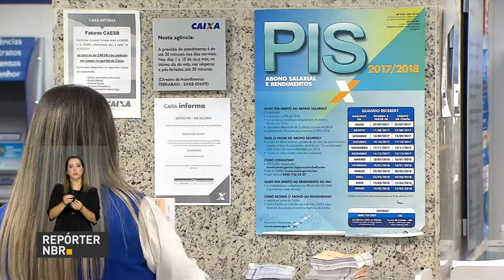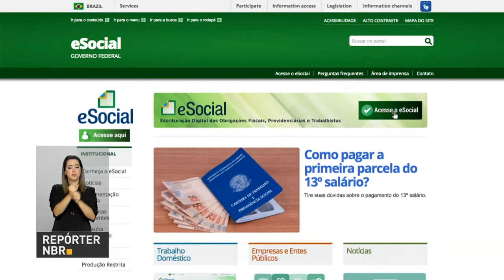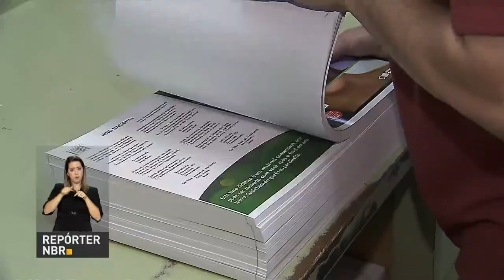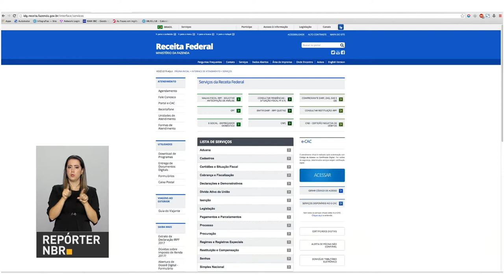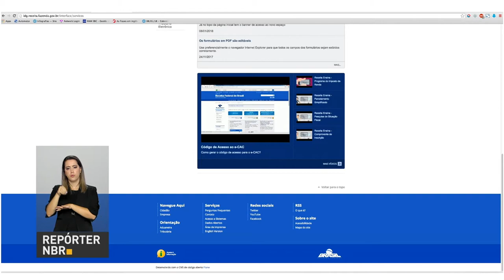BOLETIM REPÓRTER NBR 17h - 9 de janeiro de 2018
REPÓRTER NBR 17h - 09.12.18: o governo divulgou  o calendário de saques do Fundo PIS/Pasep. Agora, homens e mulheres com mais de 60 anos também podem sacar o benefício. E mais: o  Ministério da Agricultura, Pecuária e Abastecimento vai lançar o Plano Nacional de Desenvolvimento da Fruticultura.